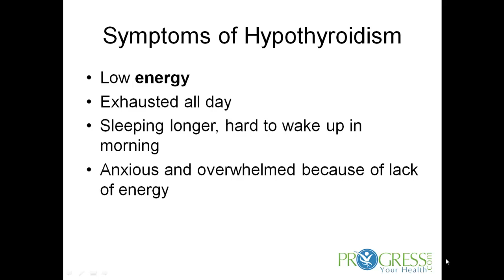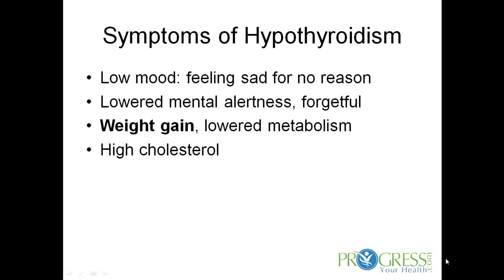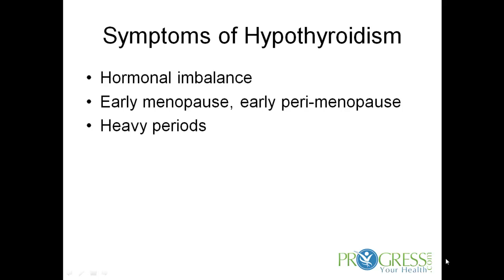Symptoms of Hypothyroidism - Why am I tired all the time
Symptoms of hypothyroid, an underactive thyroid, otherwise known as hypothyroidism is brain fog, fat gain, constantly tired and mood swings.  Hypothyroid symptoms, low thyroid symptoms, signs of hypothyroidism are bald women, always tired, slow metabolism, sleepy all the time and tired all the time. http